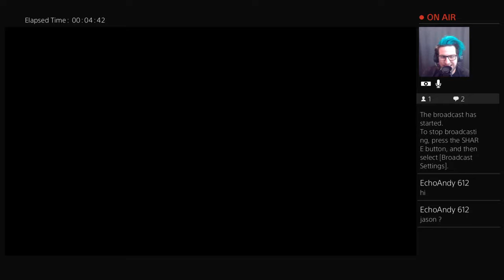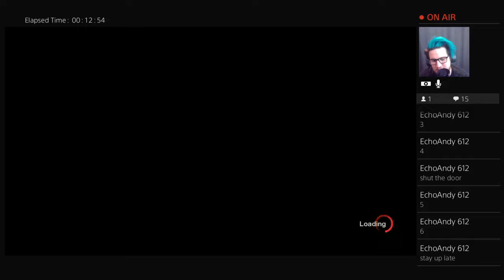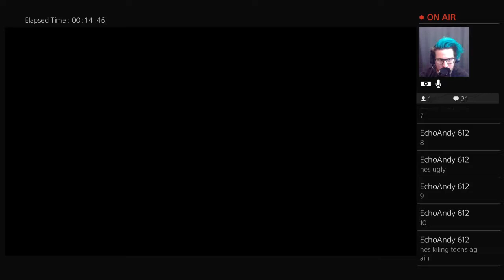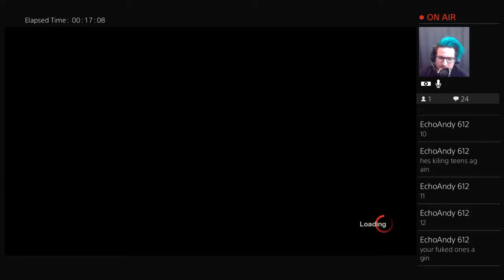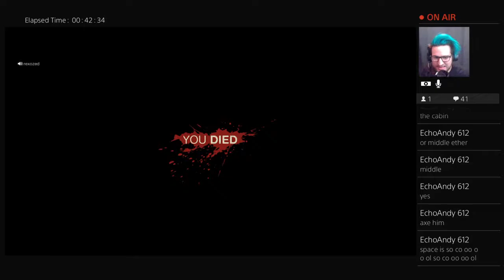Friday the 13th pt.14 InfamousGaming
Hey guys, I'm here to to make you laugh and smile , playing games with other youtubers and alone just to bring a smile to your face so come on and let us chat -Dr.Alleycat